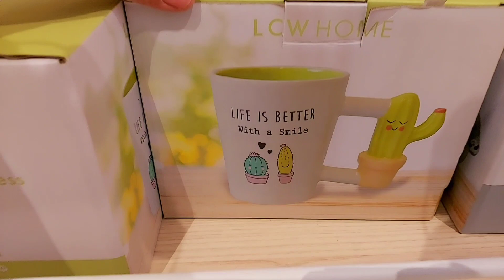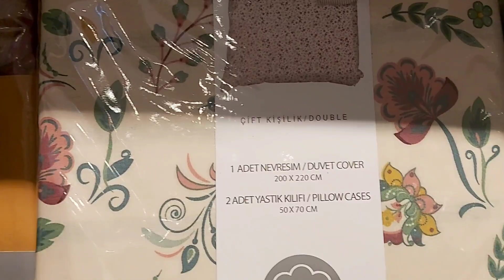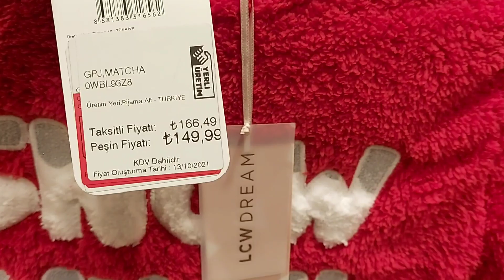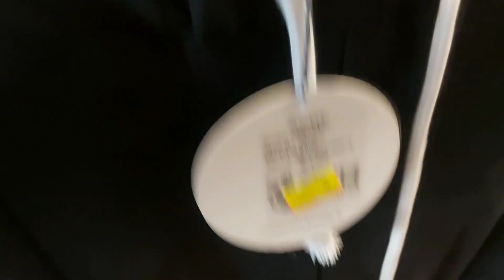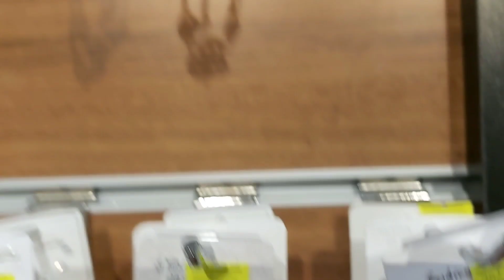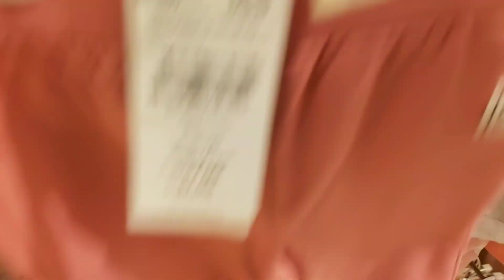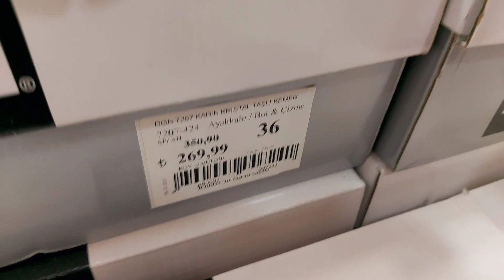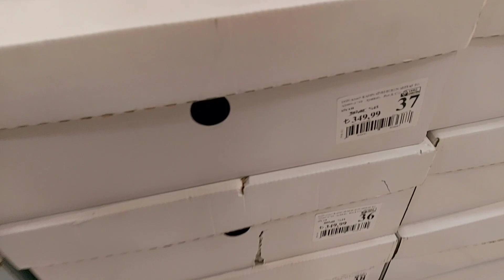تحضيرات الشتاء⛄أنا و بنتي تسوقنا مشتريات للشتاء🛍 مع الأسعار؟!!🤕